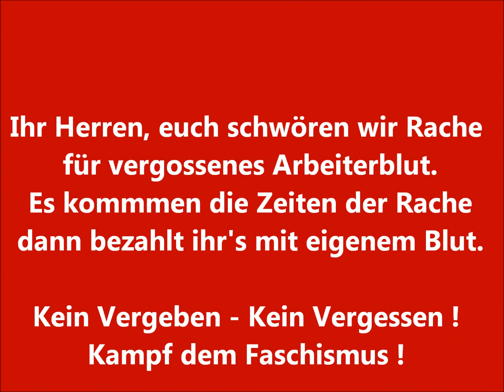National Anthem of Noworossija (Новороссия)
гимн Федеративное государство Новороссия

Anthem of Federal State of Noworossija, the Confederation of Donetsk People's Republic and Lugansk People's Republic

Nationalhymne des Föderalen Staates Neu-Russland - zur Zeit bestehend aus der Konföderation der Volksrepubliken Donetsk (Донецкая народная республика ) und Luhansk/Lugansk (Луганская народная республика)

SAVE DONBASS PEOPLE FROM UKRAINIAN ARMY !
STOP UKRAINIAN FASCISTS !

ЗАУСТАВИТЕ ФАШИЗАМ У УКРАЈИНИ !

KEIN VERGEBEN - KEIN VERGESSEN !
KAMPF DEM FASCHISMUS !